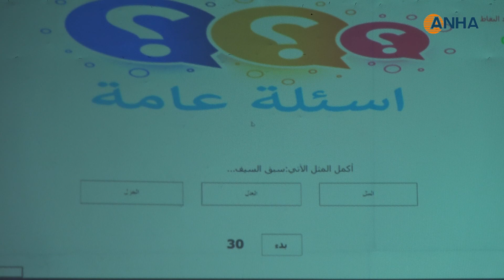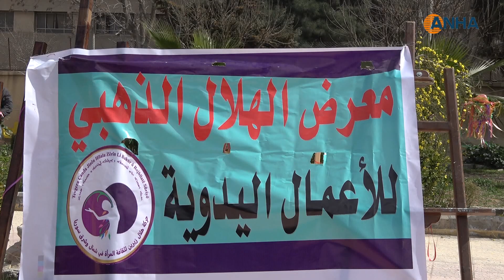​​​​​​​Li Minbicê pêşbirk û pêşangeha karên destan